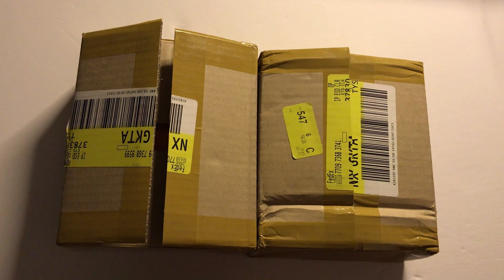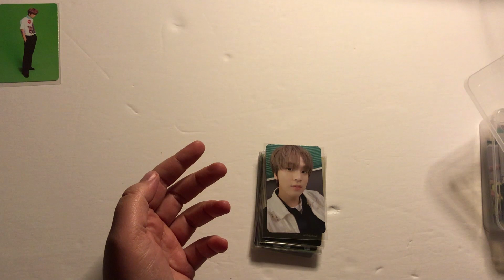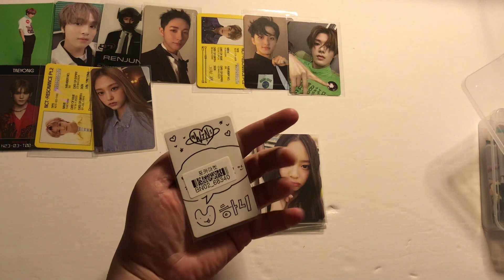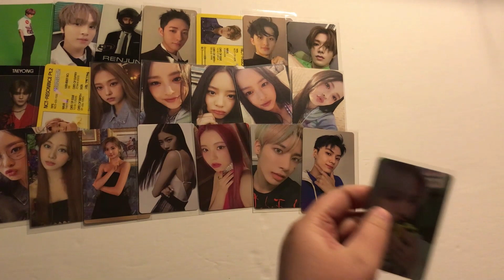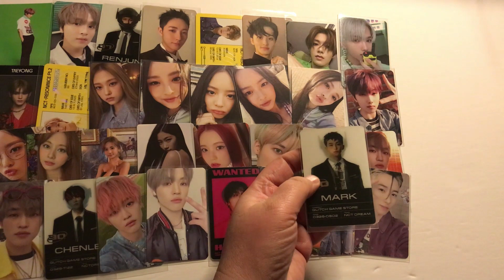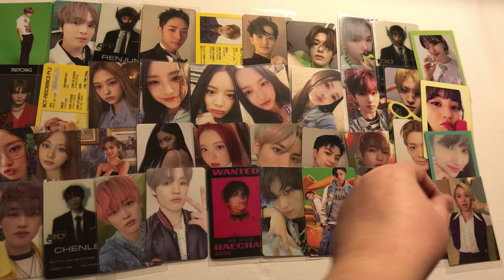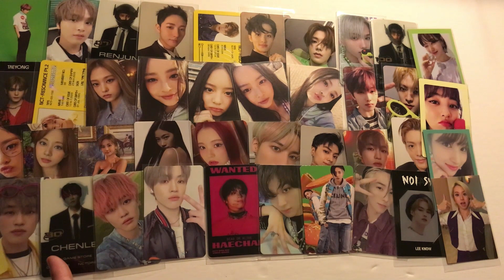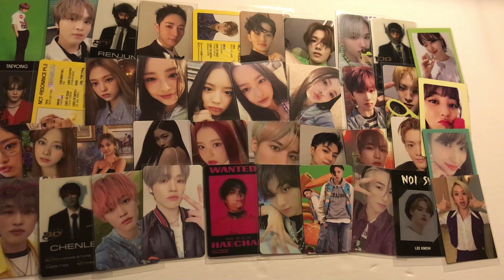Poca Market Haul January 2023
Decided to try out a new online store for photocard collecting and ended up getting more than planned for a trial run.